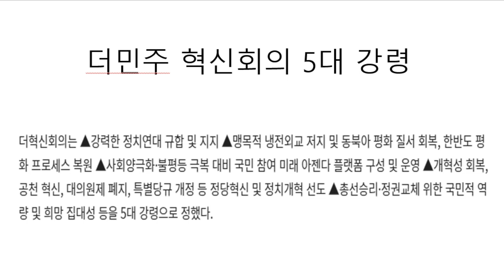강위원 - 민주당! '혁신'만이 살 길이다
✅김건희 다큐 '퍼스트 레이디' 제작 리워드 펀딩 신청하기:
         5만원 (시사회 티켓 2매 + 포토 제작 에세이집)

 △ 월~금 오전 6시 : 류효상의 신통알
 △ 월~금 오전 8시 : 유용화의 뉴스코멘터리
 △ 월~금 오후 8시 : 이정헌의 허니라이브
 △ 월수금 오후 1시 : 박예슬의 톡터뷰
 △ 월 오후 4시 : 백은종 양희삼 안진걸의 세상속으로
 △ 화 오후 1시 : 백은종 깨어있는 박대희 기자의 가짜 뉴스 팩트 체크
 △ 화 오후 5시 : 백은종 정대택의 응징의 부활
 △ 수 오후 3시 : 김태형 백자의 ㅆㄷㄱ
 △ 목 오후 2시 : 김맹구와 선을 넘는 사람들
 △ 일 오후 9시 : 남태우의 민폐투어